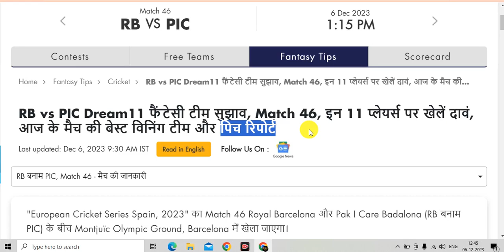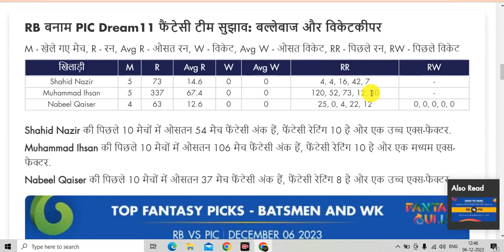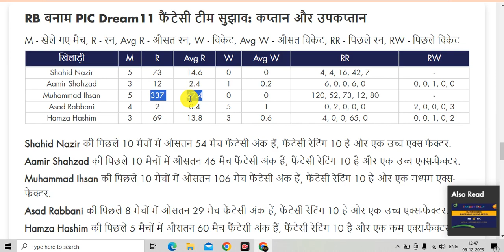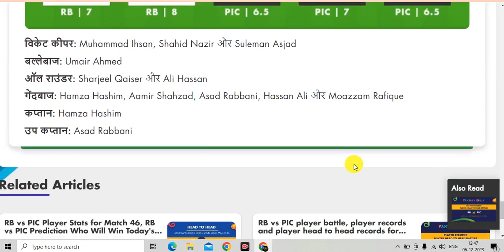RB vs PIC Dream11 | RB vs PIC Dream11 Prediction | RB vs PIC Dream11 Match | RB vs PIC Dream11 Team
🔥Title :- RB vs PIC Dream11 | RB vs PIC Dream11 Prediction | RB vs PIC Dream11 Match | RB vs PIC Dream11 Team